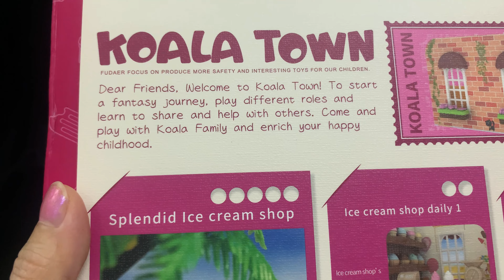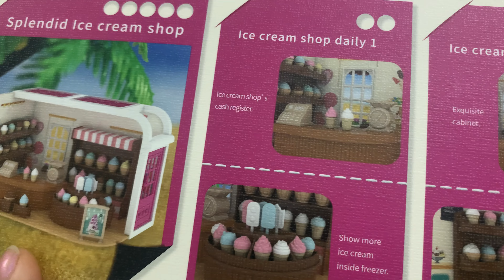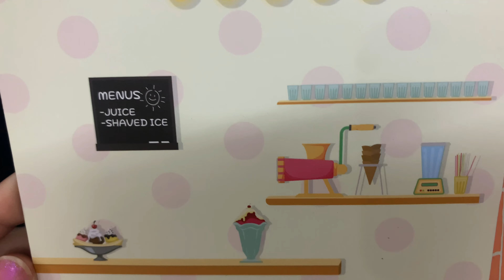10 Minutes Satisfying with Unboxing ice cream shop toy | ASMR | Unboxing toys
10 Minutes Satisfying with Unboxing ice cream shop toy | ASMR | Unboxing toys

Koala Diary's ice cream shop toy with shelves and dozens of different ice creams, plus counters and scales.

CHAPTERS
00:00 Intro
01:54 Unboxing toys
02:35 ice cream shop toy set close-up